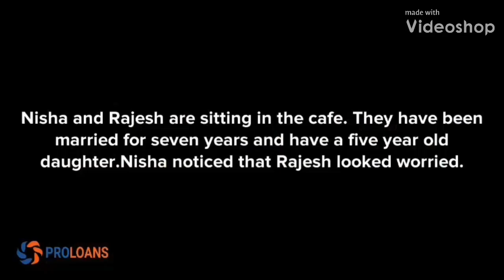Proloans Home loan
Proloans Fincorp Pvt. Ltd. (PFPL) is a newly incepted and highly ambitious venture born on July 6, 2015. It is a fast growing National Loan Distribution House and Advisory headquartered at Jaipur that aspires to have a prominent pan-India footprint by the end of present financial year. Proloans provides advisory and distribution services related to various types of financial products:
Proloans has already clocked over rupees Two Fifty crore in business in Last 3 years and established ties with the likes of:
Banks:
Axis Bank | ICICI Bank | Yes Bank | DCB | Ratnakar Bank | Kotak Mahindra Bank | HDFC Bank and tie-ups are underway with other leading banks
NBFCs:
PNB Housing Finance | Religare Finvest | Hero Fincorp | DHFL | Capital First | IIFL | HDB Financial | Cholamandalam | Fullerton India | Reliance Capital | TATA Capital etc.